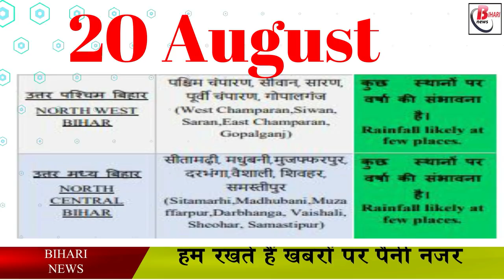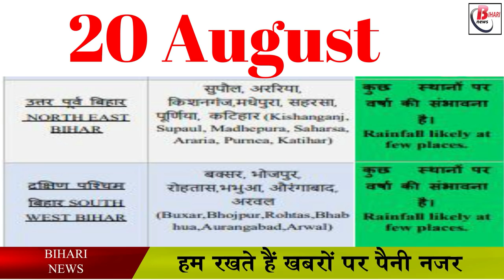जानिए 20 अगस्त को कैसा रहेगा मौसम का हाल.Today Bihar weather update,aaj ka mausam bihar,today mausam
जानिए, 20 अगस्त को कैसा रहेगा मौसम का हाल.